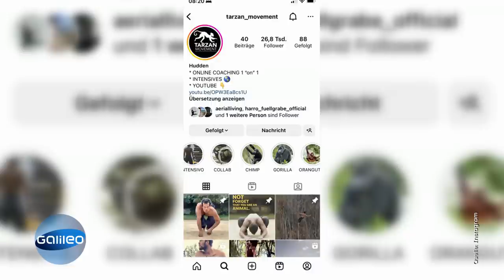Was kann sich der Mensch vom Affen abschauen? "Galileo"-Reporter Harro findet es heraus!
"Galileo"-Reporter Harro stellt sich einem Tarzan-Intensivkurs auf der Kanareninsel La Gomera. Das Ziel von Kursleiter und Affenmensch Victor Fleites Escobar ist es, den Menschen beizubringen ihren inneren Affen herauszukitzeln. Ob Harro das schafft?